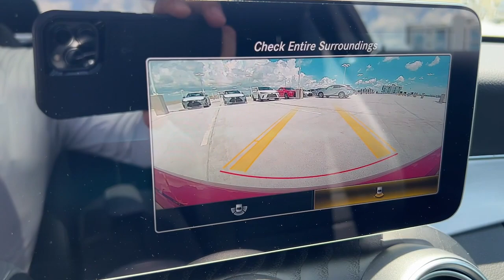2021 Mercedes-Benz C-Class North Miami, Fort Lauderdale, Hollywood, Aventura, North Miami Beach, FL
designo Cardinal Red Metallic Used 2021 Mercedes-Benz C-Class C 300 available in North Miami, Florida at Lexus of North Miami. Servicing the Fort Lauderdale, Hollywood, Aventura, North Miami Beach, FL area.

C 300, 2.0L I4 Turbocharged, designo Cardinal Red Metallic, Black w/Nappa Leather Upholstery. Priced below KBB Fair Purchase Price! CARFAX One-Owner. Clean CARFAX. Odometer is 1250 miles below market average! designo Cardinal Red Metallic 2021 Mercedes-Benz C-Class C 300 RWD 9-Speed Automatic 2.0L I4 Turbochargedbrbrbr24/33 City/Highway MPG